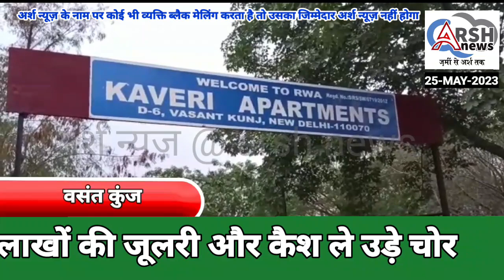बसंत कुंज इलाके में 4 फ्लैट से लाखों की जूलरी और कैश ले उड़े चोर